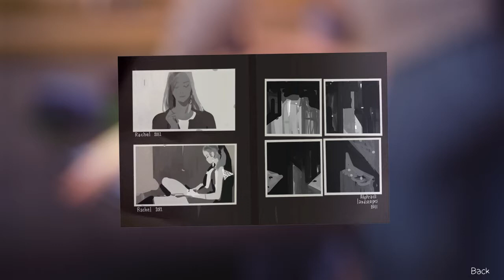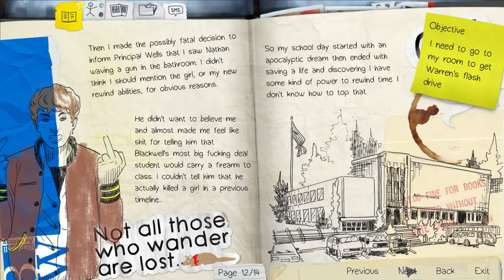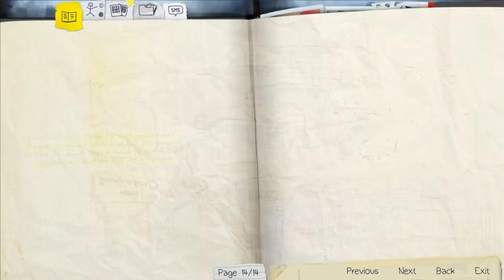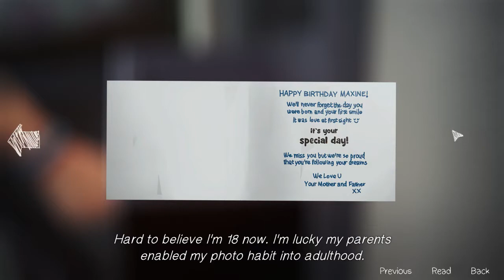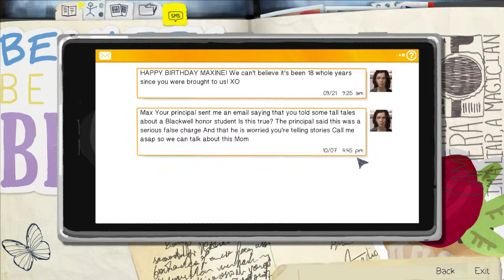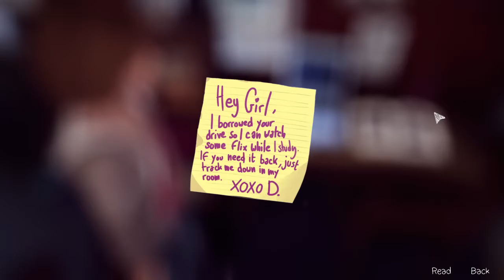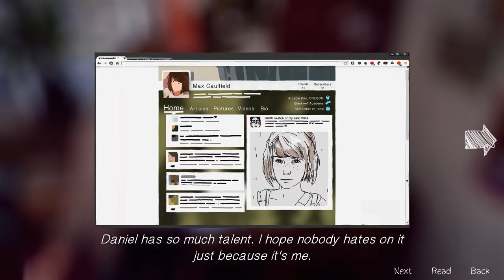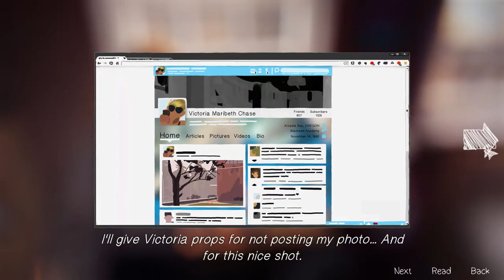Let's Play: Life is Strange - 03 - SORRY WARREN, YOU GOTTA WAIT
In today's episode of our Life is Strange playthrough, we continue on our quest trying to get Warren's thumbdrive, but we distracted or otherwise interrupted by every obstacle you could possibly imagine: chatting up the other students, having Victoria block the dorm entrance, and trying to get Juliet to free Dana. It's a wacky ride.